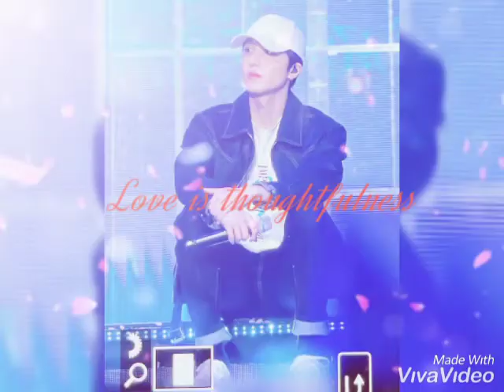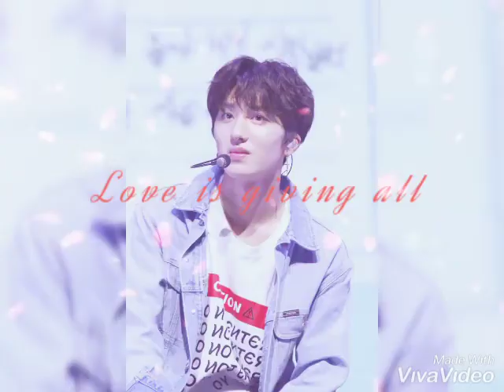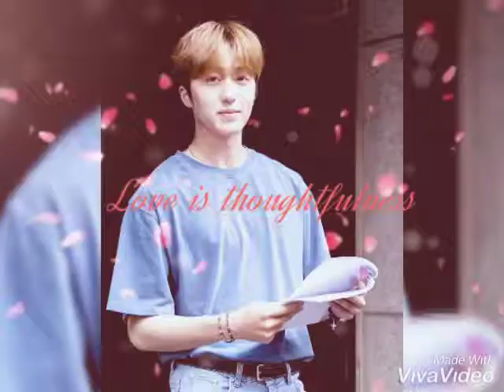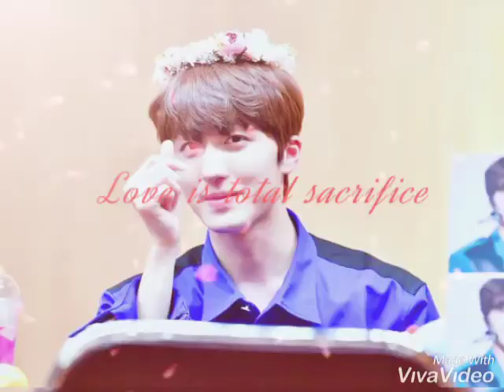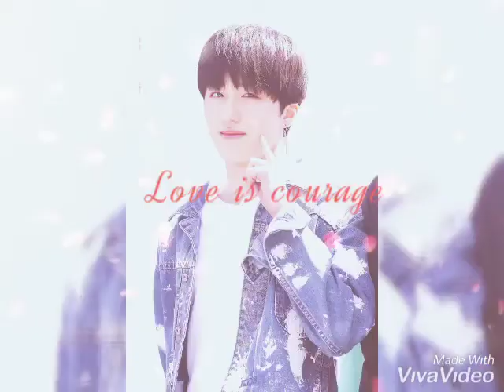♥️Kang Chan Hee♥️